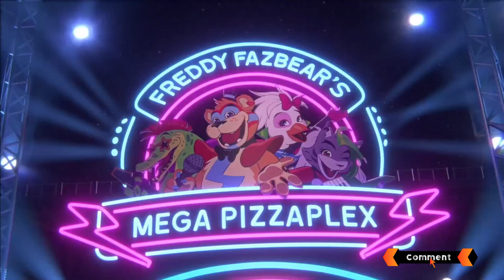Five Nights at Freddy's: Security Breach SONG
Five Nights at Freddy's: Security Breach - AMAZING INTRO video clip.